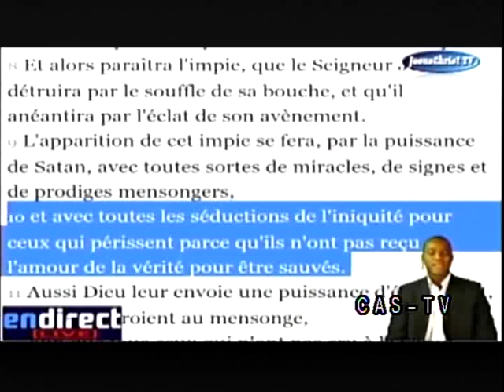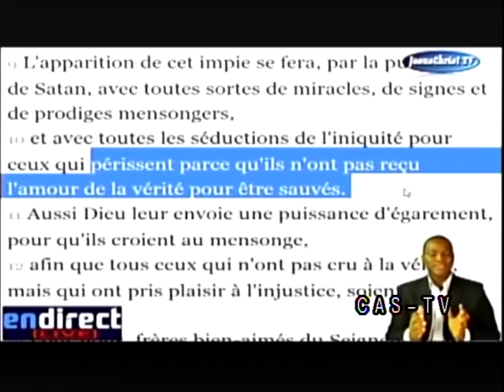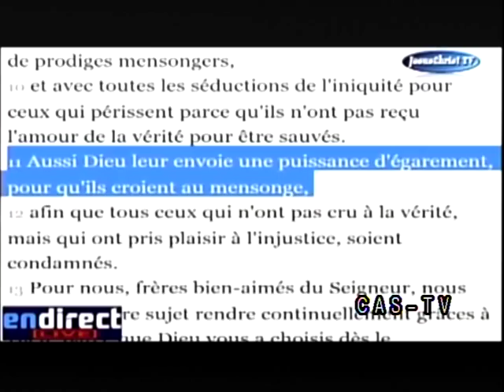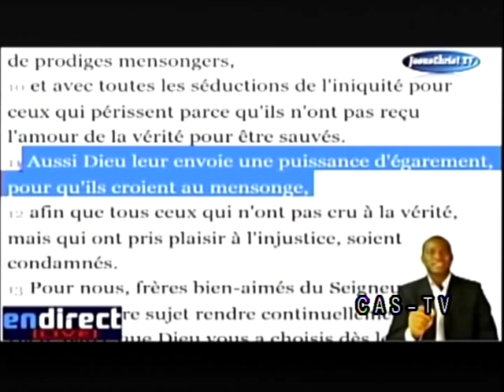CAS-TV: Jésus-Christ.tv dénonce les faux pasteurs franc-maçons.3